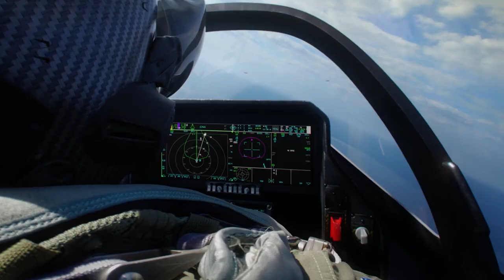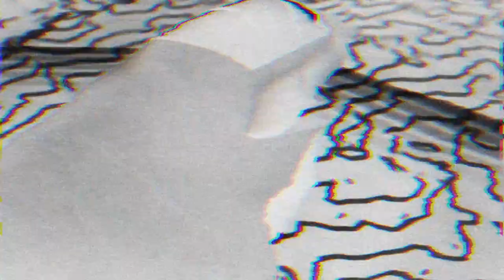6th Generation Fighter Jet Shocked The World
6th Generation Fighter Jet Shocked The World
The sixth-generation NGAD fighter has made China so worried that their satellite now spies on it - or at least what they thought was it but actually turned out to be a mock-up of the Darkstar aircraft that starred in the new Top Gun movie. But China might be on to something here as although this aircraft was for the movie, Aerospace company, Lockheed Martin, just announced that they did work with the producers of the movie to develop the aircraft - leaving the question hanging: is the Darkstar a peek into the NGAD sixth-generation fighter?